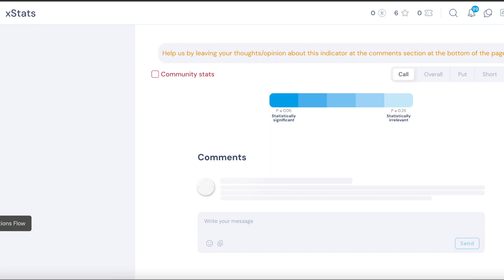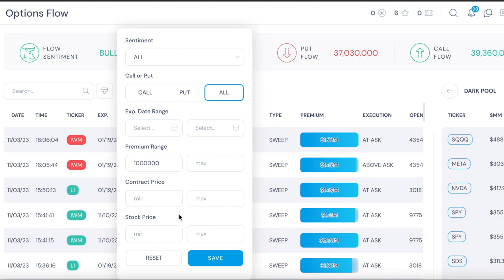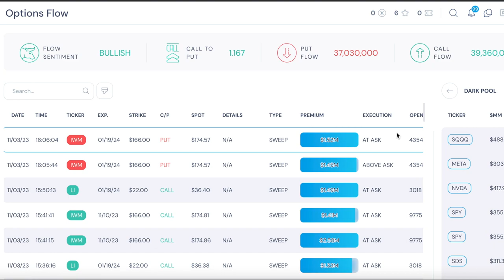How to use Options Flow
Join Hydra as he teaches how Xtrades users can benefit from Flow. Flow is used to find big orders and follow smart money. Learn the small hints that can trigger a great option play. Hydra shares a lot of tips for how to use flow to strategize plays.

Join the largest trading community Discord available (200K users and fully moderated)